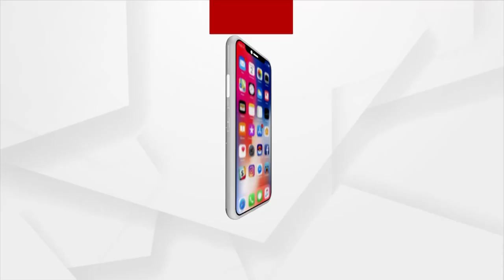Bhubaneswar: Loot from Various Medicine Shops, 4 accused arrested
Loot from various medicine stores in Bhubaneswar. Four non-Odia accused were arrested, and the accused are said to be from West Bengal. Everyone is a professional criminal, but they all work as painters.